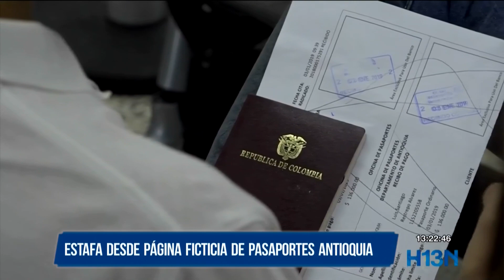Estafa desde página ficticia de Pasaportes Antioquia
La Dirección de Pasaportes de la Gobernación de Antioquia denunció que ciberdelincuentes están ofreciendo supuestas citas para el pasaporte.